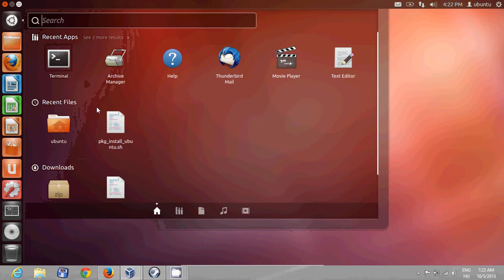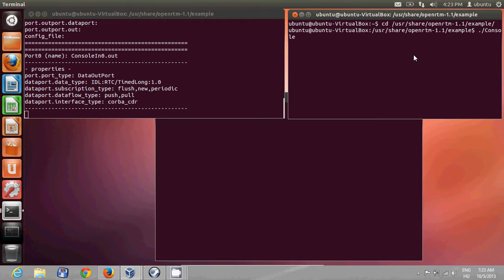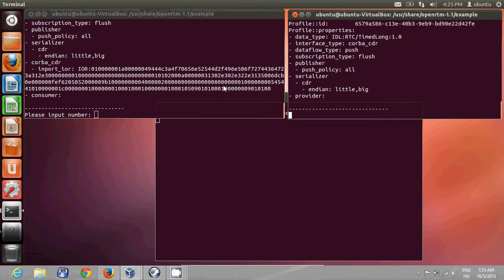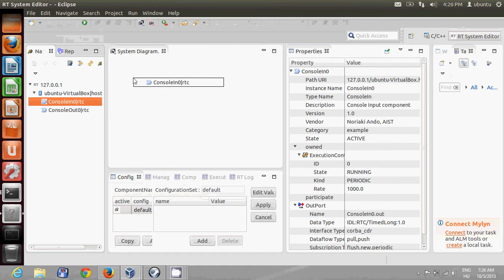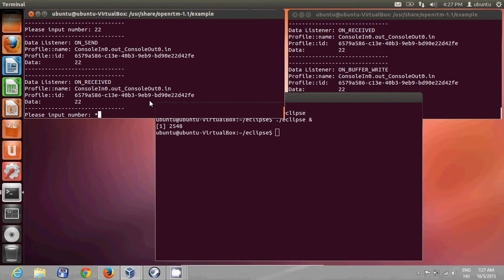ConsoleInConsoleOutDemo, avagy az RTC system editor használata